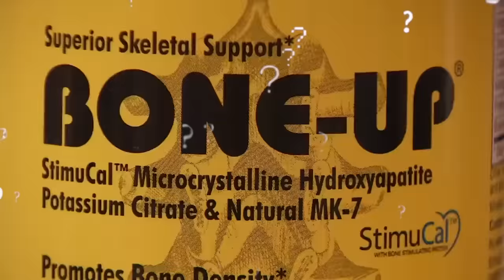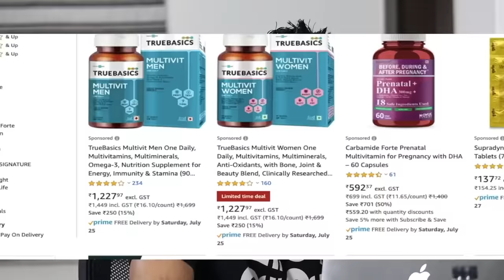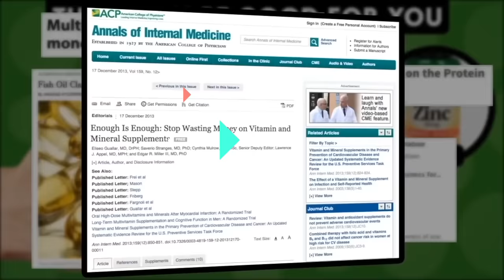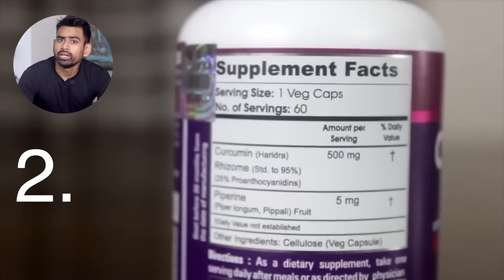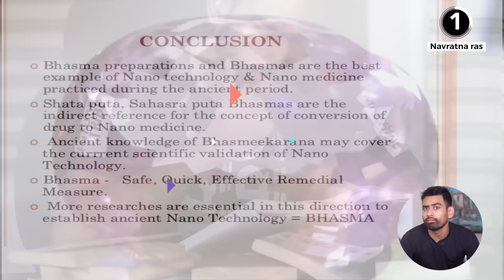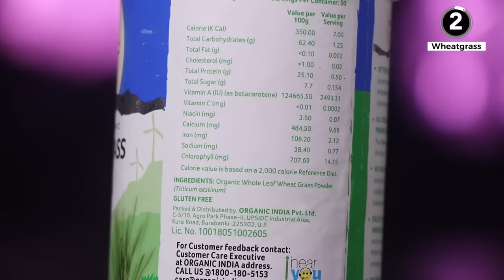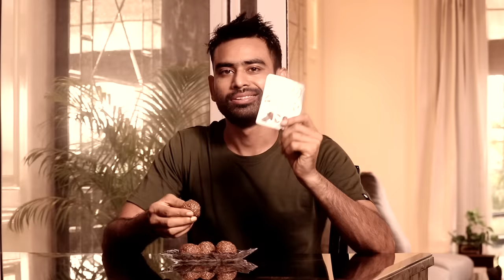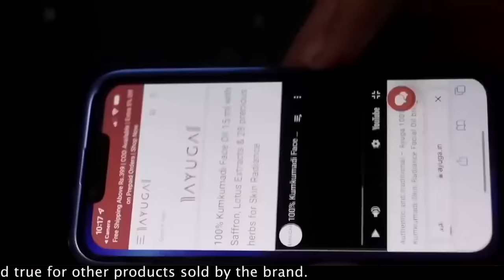Vitamins और Minerals की कमी कैसे पूरी करें? (Best Multivitamin in India) | Fit Tuber Hindi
Which is the best multivitamin supplement in the Indian market? How to fulfil the deficiency of vitamins and minerals naturally.

Agar aapke baal jhadte hain, din bhar thakaan rehti hai, skin problems hoti hain, gums bleed karti hain ya body mein pain rehta hai to chances hain ki aapke shareer mein kisi vitamin mineral ki kami ho. Lekin kya aapko multivitamin supplement lene chahiye? Inse fayda hota hai ya nuksaan? Kaunse hain bhartiye market mein best multivitamin, share karunga aapse 3 options.

01:15 - The problem with most multivitamin supplements
02:28 - Why many multivitamin supplements are fake/non effective?
03:30 - How to identify a genuine multivitamin supplement in the Indian market?
04:10 - 3 Best multivitamin supplements as per Ayurveda

Navratna Ras (125 tablets for Rs 2450)
Navratna Ras (15 tablets for Rs 404)
Punarnavasava (Rs 159/450ml)
Punarnavasava (option 2 - Rs 180/450 ml)
Punarnavasava (option 3 - Rs 90/450ml)
Wheatgrass tablet (Rs 307/120 tablet)
Organic wheat grass tablet (Rs 450/120 tablet)
Wheatgrass juice (Rs 408/L)
Wheatgrass juice (option 2 - Rs 349/L)
Wheatgrass Powder (Rs 185/100g)
Wheatgrass powder (option 2 - Rs 312/227g)

RECOMMENDED VIDEOS 📹
28 Signs आपके शरीर में महत्वपूर्ण Nutrients की कमी है (With Natural Solution) | Fit Tuber Hindi

07:44 - Segment Partner - Ayuga's Kumkumadi Skin Radiance Face oil

Fit Tuber